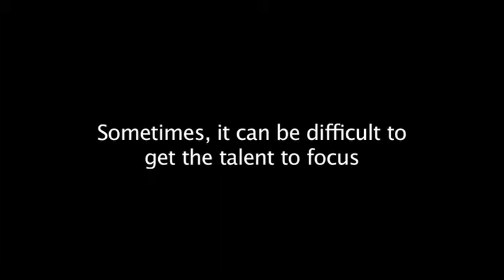CHRISTMAS IN JULY SALE OOPS!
Hilarious bloopers and er yes talent! Meet the guys who run the show at Texas Appliance...